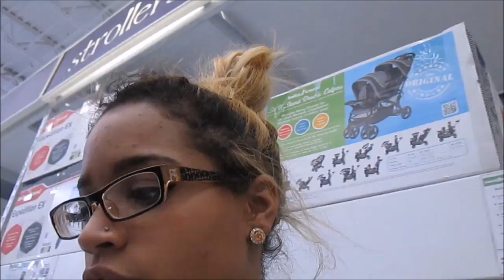Jaemarie the vlogger ! - VLOG